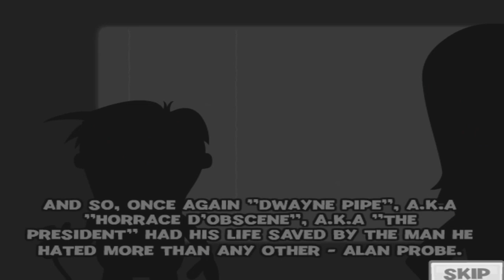UM DOS JOGOS MAIS ESTRANHOS DA INTERNET AMATEUR SURGEON 2